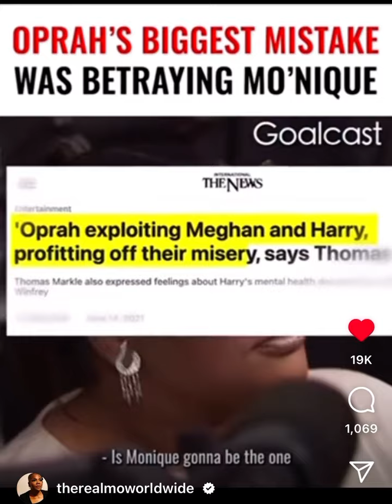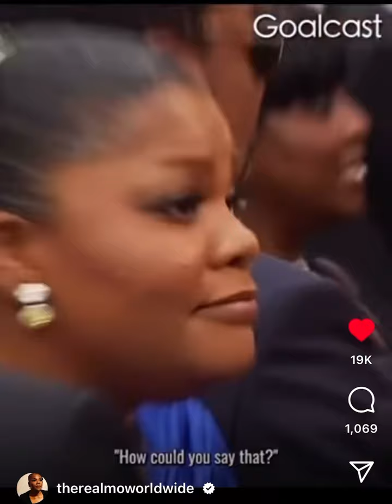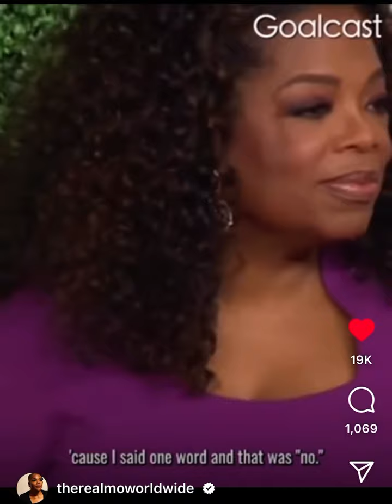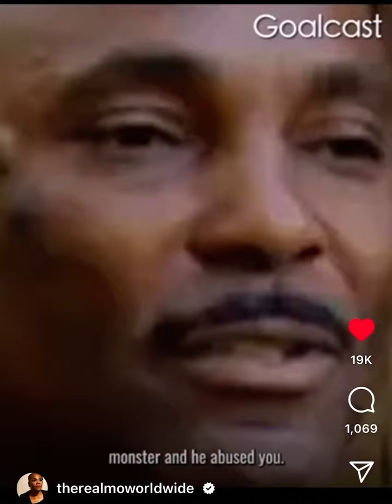Comedian Monique is Coming for Oprah & Tyler Perry Allegedly for turning their backs on her